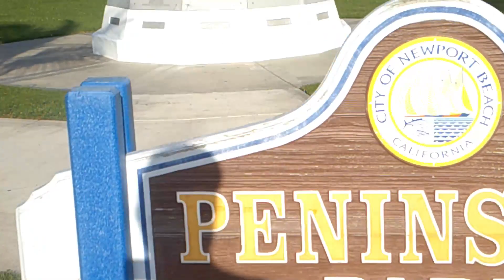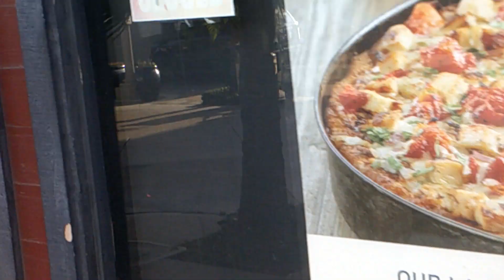Newport beach adventure part 1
Join us as we walk down Balboa pier at Newport Beach and head for the Balboa ferry.